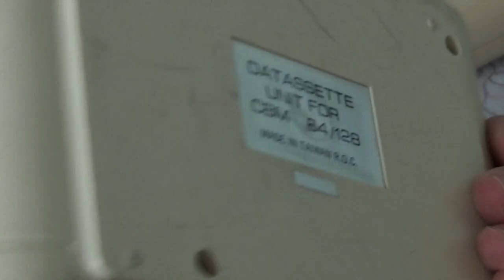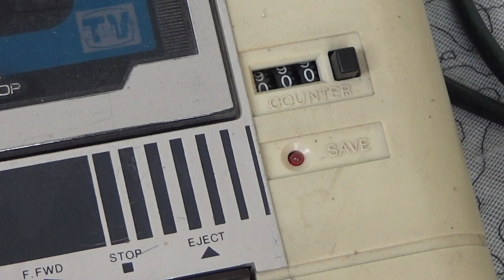Datasette Unit for CBM 64/128 Magnetic Tape Data Storage Review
Review of Datasette Unit for CBM 64/128 Magnetic Tape Data Storage. Non Commodore branded Datassette device that is also labeled for Commodore 128.